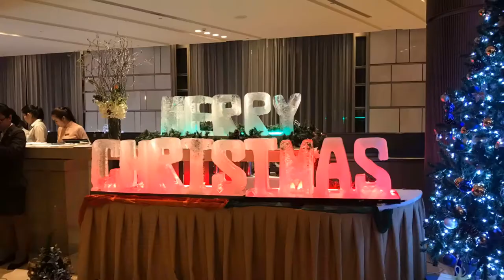Christmas Buffet Dinner at La Brasserie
La Brasserie restaurant welcomes you and your beloved ones with a joyful Buffet Dinner in the intimate ambience.

A vast selection of fresh seafood includes Cadoret Special “S” & Belon Oyster, Lobster, Tiger Prawn, Cod Fish and Monk Fish; Australian Prime Ribs, French Corn-Fed Coquelet, Foie Gras and Tender Turkey, traditional Christmas pudding and the freshest selection of vegetables sit together on our exquisite menus with more contemporary alternatives to satisfy the tastes and appetites of our most discerning guests.